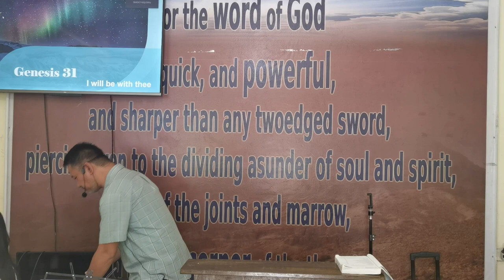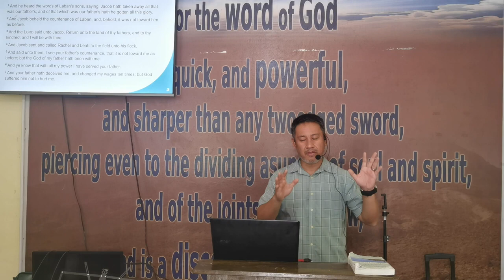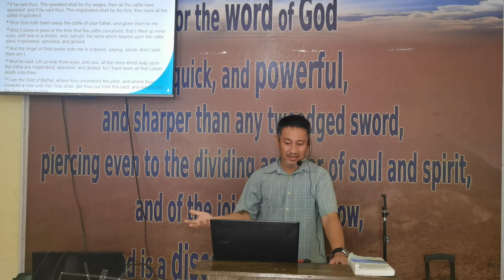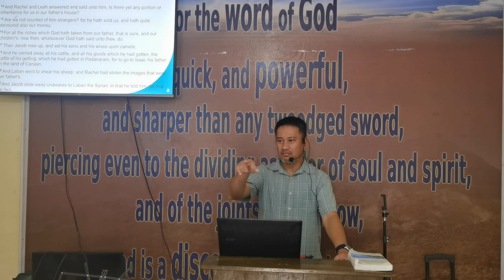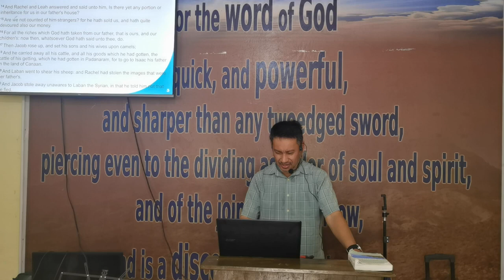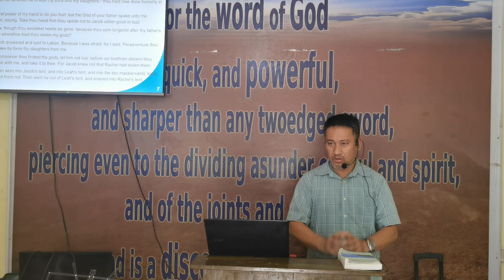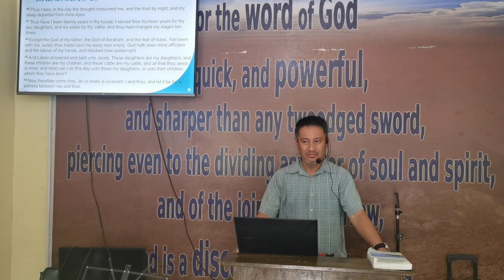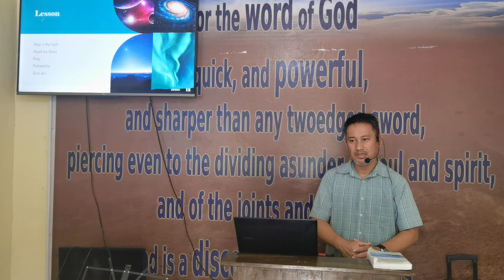I Will Be With Thee - Genesis 31 (Baptist Preaching - Ph)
I Will Be With Thee - Genesis 31

KJV-only
Soulwinning
Independent
Fundamental

20230902Gen31Iwillbewiththee